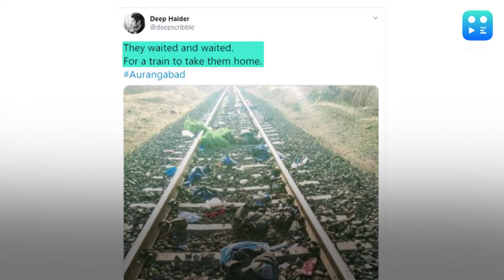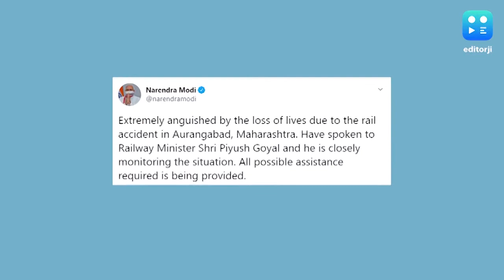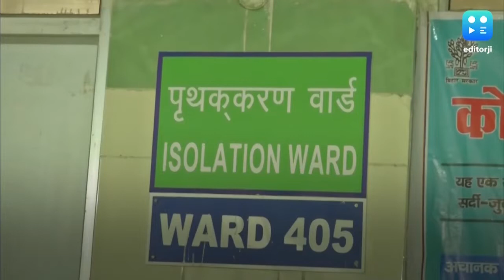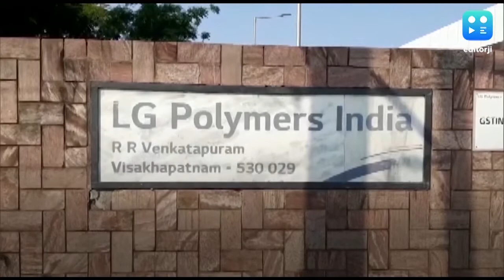The migrant workers crisis: where does the buck stop?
Another day, another gut wrenching migrant story. 16 migrants run over by a train in Maharashtra today. All through the lockdown, the migrant workers crisis has only grown in proportion. Walking on foot several hundred kms to reach home to several dying on way. Why have govts failed to take care of the poorest, the most desperate and the most vulnerable among us. Where does the blame lay for the sufferings of the migrant workers?